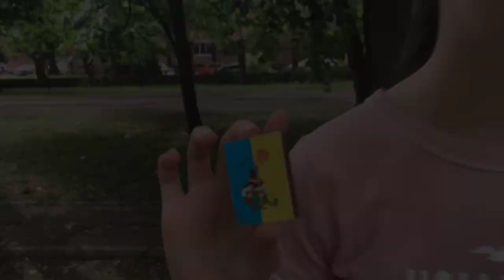Безпечна країна очима дітей